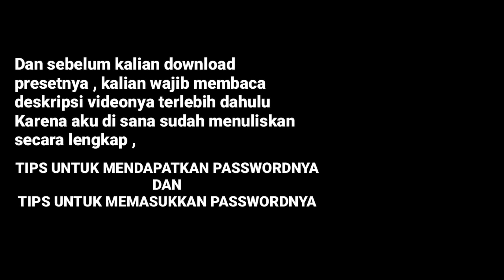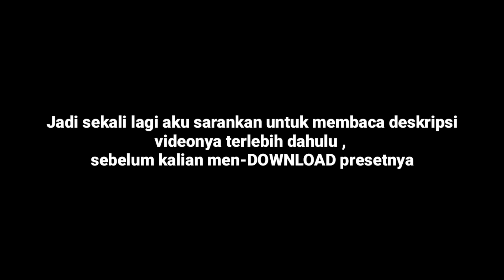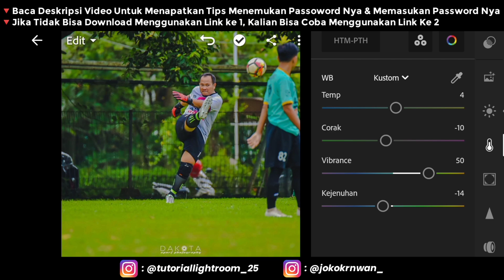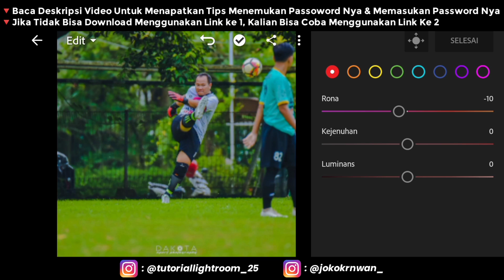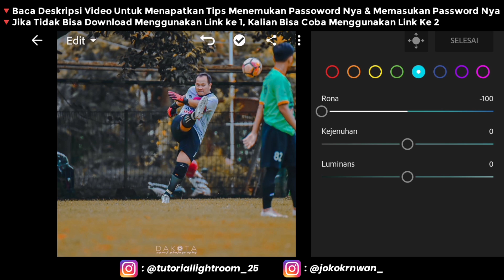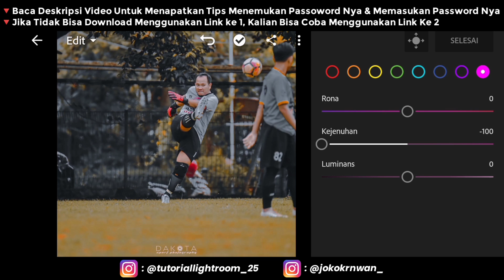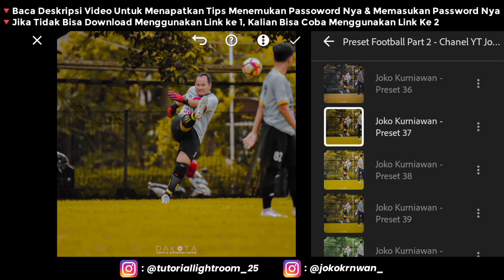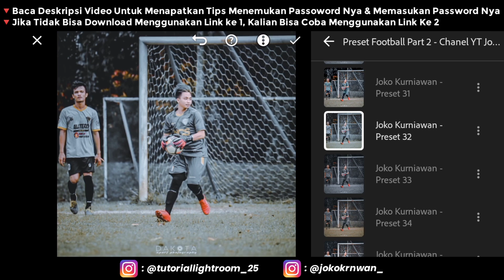FREE 50+ PRESET LIGHTROOM TERBARU 2022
CATATAN PENTING
◾DI USAHAKAN UNTUK PILIHAN DOWNLOAD - NYA MENGGUNAKAN CHROME
◾Admin Menyediakan 2 Jenis Link Sekaligus Yaitu :
   🔹Link Passdropit
   🔹Link MediaFire
◾Password Link Passdropit / Link MediaFire Itu Sama Aja.
◾Jadi Terserah Kalian Mau Menggunakan Link Yang Mana Aja.

▪️Pict Instagram : @dakota_sportphotography

▪️Pict Instagram : @dakota_sportphotography